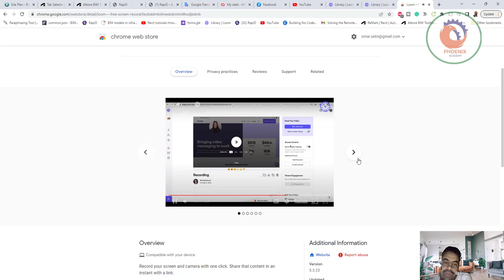loom تسجيل ما يحدث على الشاشة مجاني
❤️ روابط التواصل
✅ انستجرام